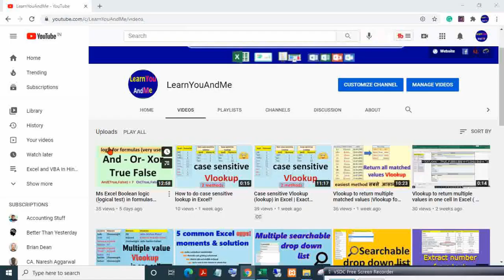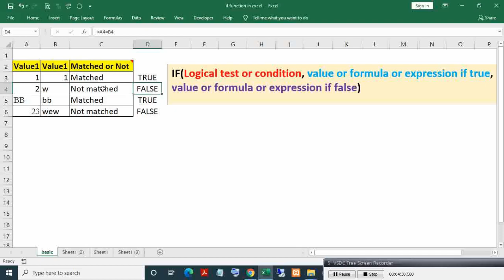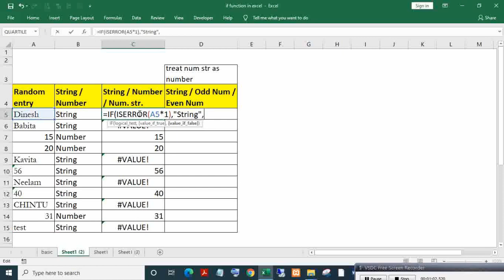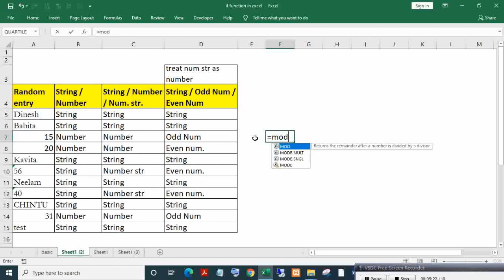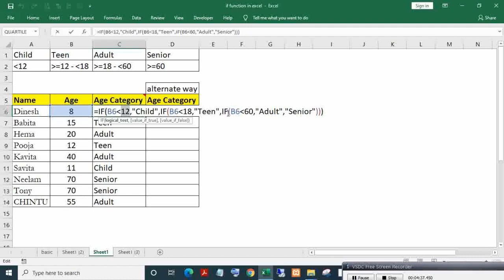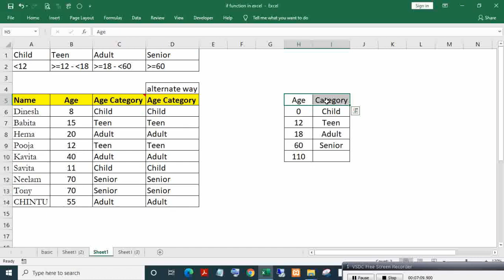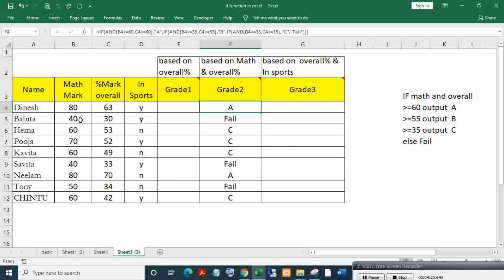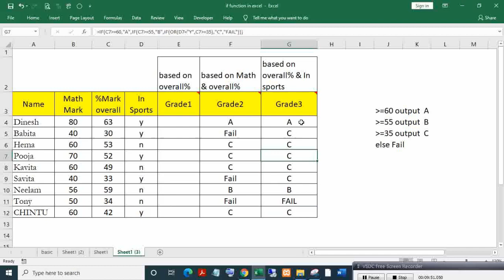If formula in Excel with examples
In this video you will learn how to apply the If function in Excel. I have given 4 examples for using the If function.
You will see simple If example, nested If example, If with And, Or operators and alternate of a complex If using approximate Vlookup.

-If function explanation and simple If example 00:02
-Nested If examples 05:09
-Nested If and alternate of nested if using approximate Vlookup 11:43
-If function with And and Or operator 18:09